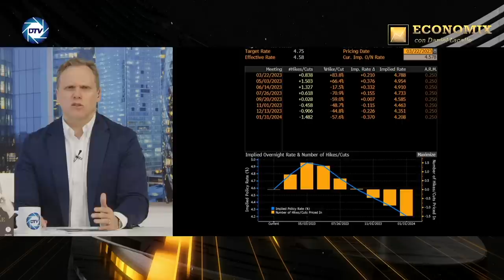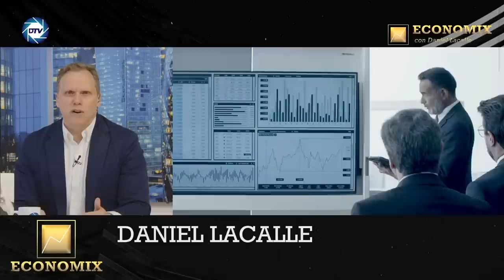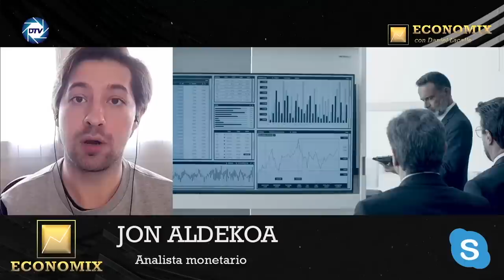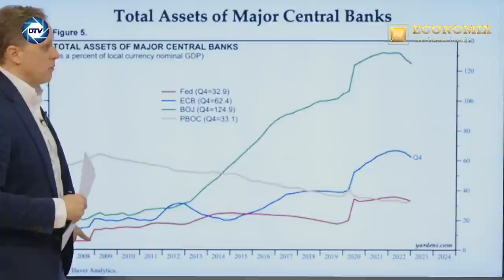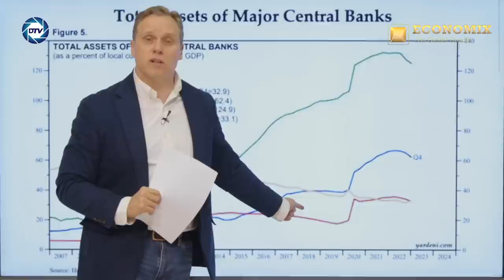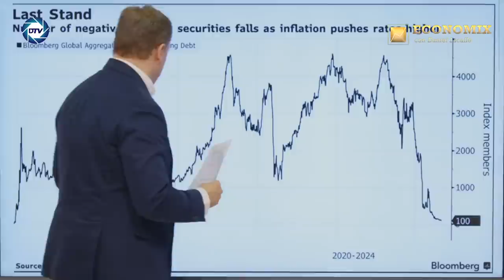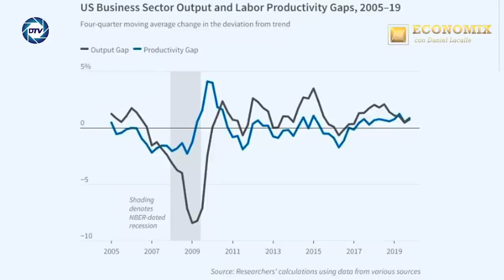Yolanda Díaz bate récord de maquillaje: su último dato de paro incluye un 91% de empleo fijo falso